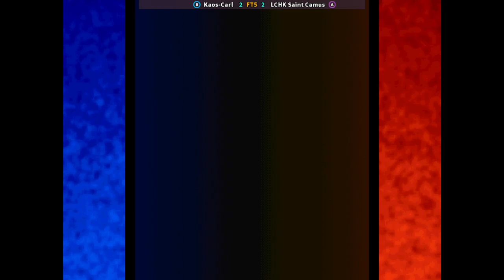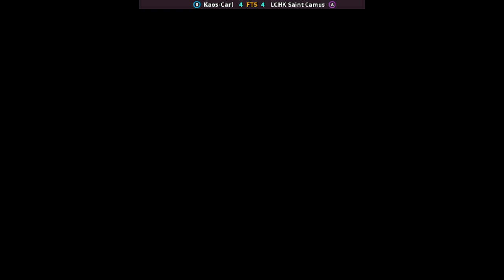KOF 98 | Kaos-Carl FT5 LCHK Saint Camus | 🇦🇷🇵🇪 Fightcade2